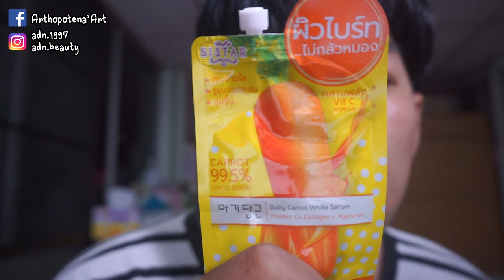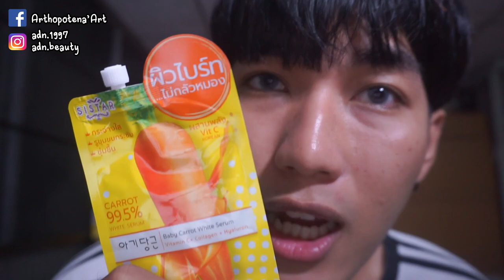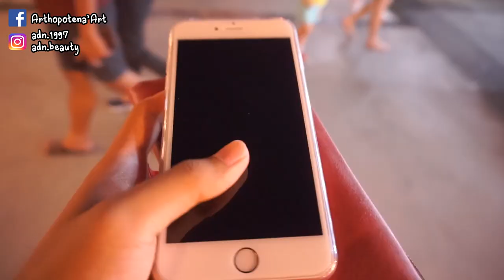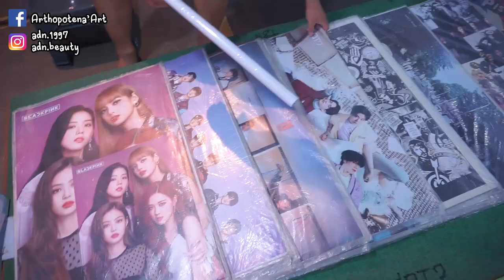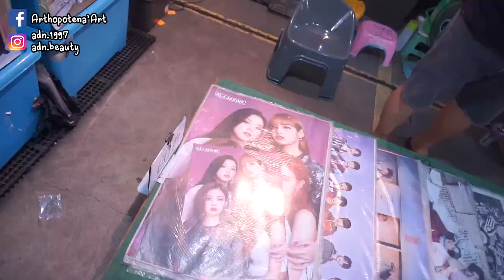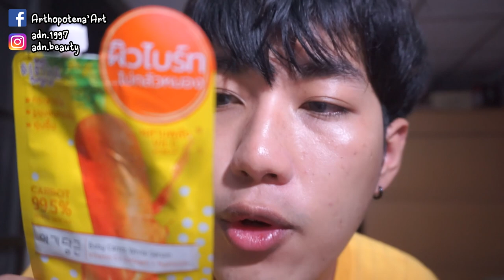GRWM + Vlog | บำรุงหน้าไปข้างนอกด้วย Sistar Baby Carrot White Serum | Arthopotena'Art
เย้ ๆ วันนี้พาไปข้างนอกกันจ้าาา ไปร้านขายโปสขาประจำด้วย แต่ก่อนไปเราต้องแต่งหน้า และการแต่งหน้าก็ต้องบำรุงวันนี้เลยเลือกใช้เป็น Sistar baby carrot white serum ในการลงก่อนแต่งหน้านั่นเองง

sponse by sistar